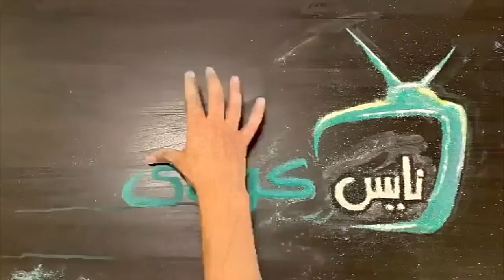فلونة - يعيش الوطن في قلبي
" يعيش الوطن في قلبي "
غناء : فلونة
كلمات : سلطان محمد ..